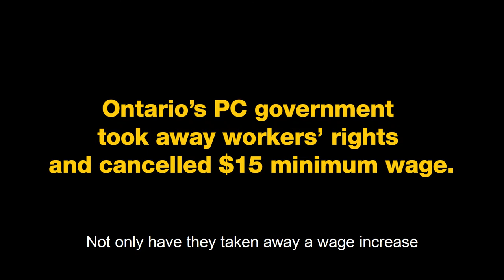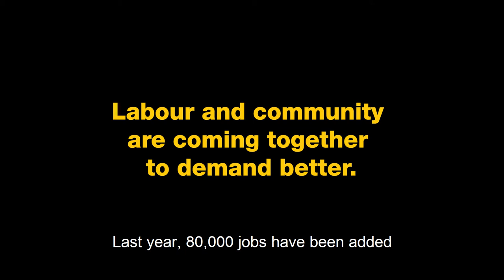WithdrawBill47. Keep decentwork laws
Tuesday Oct 23, the PC government of Ontario introduced Bill 47, which would remove many workplace rights including two paid sick days, equal pay for equal work, fairer scheduling and the scheduled Jan 1 increase to a $15/hr minimum wage. Ontario's took to the streets in protest.  You can join in by telling the government to withdraw Bill 47. Call a PC cabinet minister by clicking you can also email them all by clicking